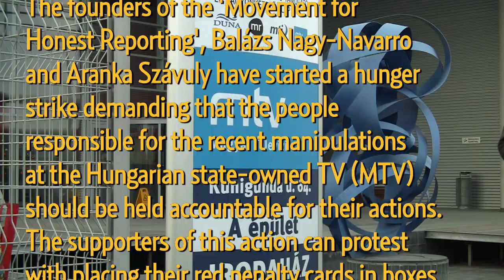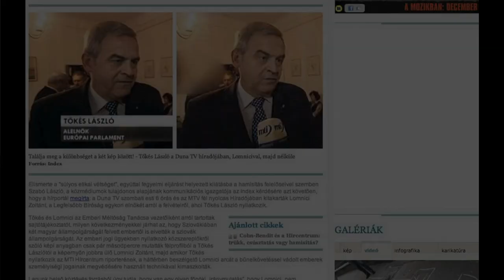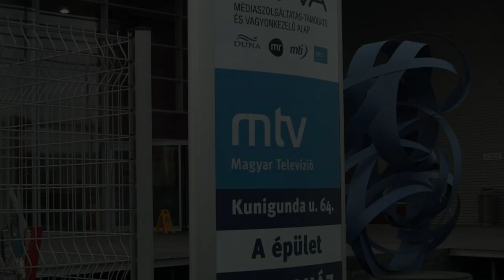Day 1 - Hunger Strike at Hungarian State TV (MTV) — English interview with Balázs Nagy-Navarro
'Mindenki Joga' on Budapest Hungary's Civil Radio 98fm — Facebook » — mp3 blog — (10 Dec 2011) English language explanation of the Hunger Strike by

Tisztességes Tájékoztatásért Mozgalom / Movement for Honest Reporting

The founders of the Movement for Honest Reporting, Balázs Nagy-Navarro and Aranka Szávuly have started a hunger strike demanding that the people responsible for the recent manipulations at the state TV (MTV) will be held accountable for their actions. The supporters of this action can protest with placing their red cards in boxes, which will be brought to the Hungarian Media Authority by the Movement.